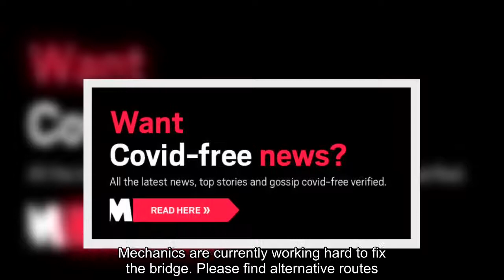✅ Tower Bridge stuck open bringing central London traffic to a standstill